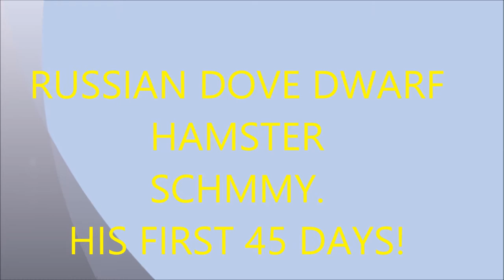HAMSTER SCHMMY. HIS FIRST 45 DAYS!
My beloved russian dove dwarf hamster Schmmy in his first 45 days.
He is very smart and strong. "The strength of youth!"
A new  partnership has begun! Long life for  him!
Dear Youtube User
video but avoiding to fill a complaint to YouTube administration and I WILL DELETE IT IMMEDIATELY.